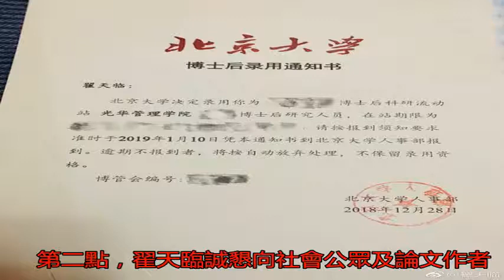翟天臨承認論文抄襲 申請退出北大博士后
憋了好幾天的翟天臨終...